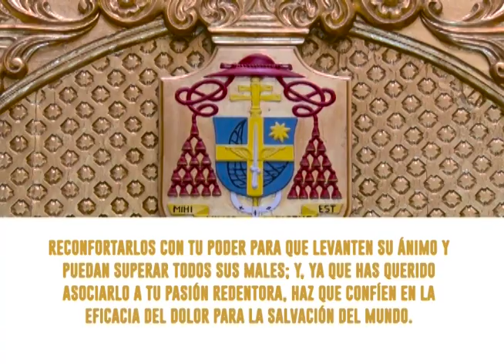MISA DIARIA, 15 ENERO 2020